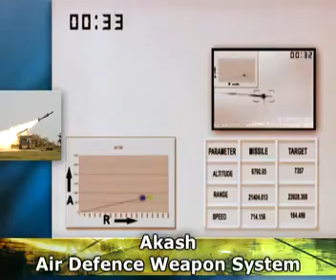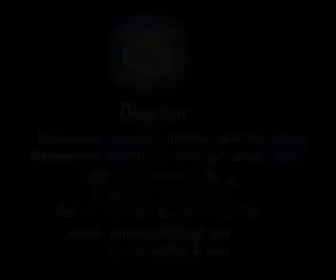Akash Missile*Akin to 2K12 Kub * SA-6 "Gainful"-NATO reporting name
Production history- Mark-I -The first test flight of Akash missile was conducted in 1990, with development flights up to March 1997.
Designer - DRDO
Manufacturer - Ordnance Factories Board
Bharat Dynamics
Bharat Electronics
Produced 2009-
Number built- 3000 missiles
Specifications -
Weight - 720 kg (1,590 lb)
Length- 578 cm (228 in)
Diameter -35 cm (14 in)
Warhead- High-explosive, pre-fragmented warhead
Warhead weight - 60 kg (130 lb)
Detonation mechanism - RF proximity fuse
Propellant integral rocket motor/ramjet booster and sustainer motor.
Flight ceiling-18 km (59,000 ft).
Akash (Sanskrit: आकाश Ākāś "Sky") is a medium-range mobile surface-to-air missile defense system developed by the Defence Research and Development Organisation (DRDO), Ordnance Factories Board and Bharat Electronics (BEL) in India.The missile system can target aircraft up to 30 km away, at altitudes up to 18,000 m. A nuclear warhead could potentially give the missile the capability to destroy both aircraft and warheads from ballistic missiles. It is in operational service with the Indian Army and the Indian Air Force.

An Akash battery comprises four 3D passive electronically scanned array radars and four launchers with three missiles each, all of which are interlinked. Each battery can track up to 64 targets and attack up to 12 of them. The missile has a 60 kg (130 lb) high-explosive, pre-fragmented warhead with a proximity fuse. The Akash system is fully mobile and capable of protecting a moving convoy of vehicles. The launch platform has been integrated with both wheeled and tracked vehicles. While the Akash system has primarily been designed as an air defence SAM, it also has been tested in a missile defense role. The system provides air defence missile coverage for an area of 2,000 km². The Indian military's combined orders of the Akash, including radar systems (WLR and Surveillance), have a total worth of $5.2 billion (INR 23,300 crore).

The Army's radar and launchers are based on the T-72 chassis built by the Ordnance Factories Board's Ordnance Factory Medak to accompany the Army's fast moving armoured formations.[22] The Air Force versions use a combination of tracked and wheeled vehicle. The Air Force Akash launcher consists of a detachable trailer which is towed by an Ashok Leyland truck, and which can be positioned autonomously. Both the Army and Air Force launchers have three ready-to-fire Akash missiles each. The launchers can slew in both elevation and azimuth. The Army Self-Propelled Launcher (ASPL) is 360 degrees slewable and its arc in elevation is from 6 to 60 degrees. The Akash Air Force Launcher (AAFL) is 360 degree slewable, in elevation it can fire from 8 to 75 degrees in all directions depending on the mode of deployment.

The Akash, like the Russian 2K12 Kub (SA-6 Gainful), utilizes an integrated ramjet-rocket propulsion system, which provides thrust for the missile throughout most of its flight. Because this missile has an integrated ram-rocket, maneuverability is highest. The engine is 'on' throughout the flight. The thrust is on till the missile intercepts the target. Most other surface-to-air missiles, including the U.S. Patriot and the Russian S-300 series, use solid-fuel rocket propulsion.

In January 2007, after several months of intense negotiations, India and Israel signed a US$330 million deal to co-develop an all new generation of the Barak SAM, which was to be known as the Barak II. It has also been called Barak 8. They have worked out an agreement to develop and produce the long-range Barak air defence system for both the Indian and the Israeli militaries.

Israel Aerospace Industries describe Barak 8 as "an advanced, long-range missile defense and air defense system" with is main features being:

Long Range
Active Radar Seeker Missile
Vertical Launch
Multiple Simultaneous Engagements
 Israel - As of August 2013 Israel is refitting its Sa'ar 5-class corvettes to carry the Barak 8.